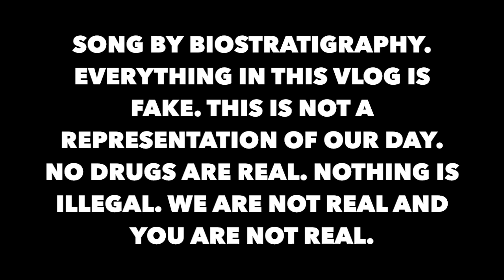Metallica on a Metro Boomin Beat remix DJ K-Pg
SELF_SHOT VLOG
THE ANTI-VLOG

GEAR
Lens Pack